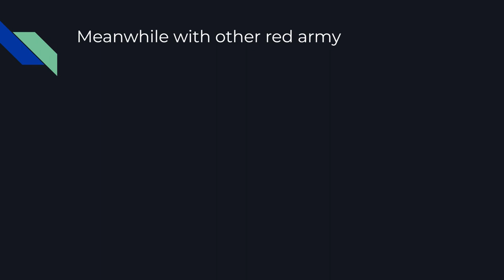T.A.F.O.E.A.W.I.CB S1 EP2: The North War + Payback Balalaika Scene (Based on The Secret War)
NOTE: I'm NOT a "Brony" or Anything I'm Just a Countryballs and TTTE Fan but I'm Also Russian Slavic Slav Gopnik Autism Guy Of Course like I mentioned it Earlier..